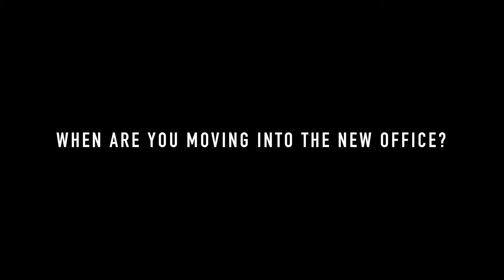Car Ride With Dr. Patton! | Vlog 05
In today's vlog we take a car ride with Dr. Patton.